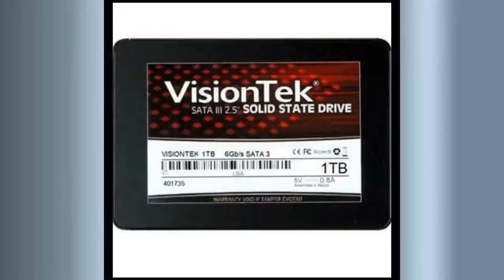1TB VisionTek Pro 7mm SSD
1TB VisionTek Pro 7mm 2.5" SSD